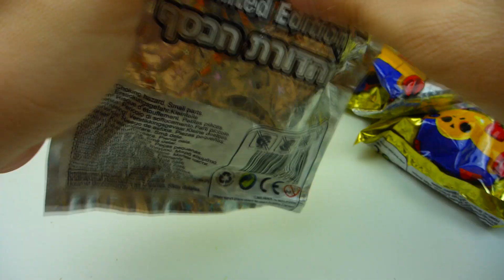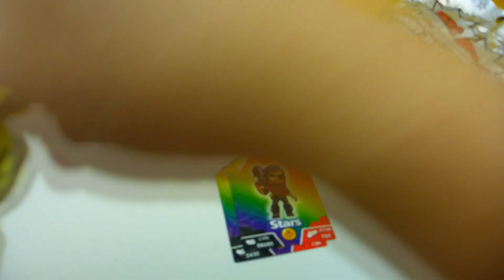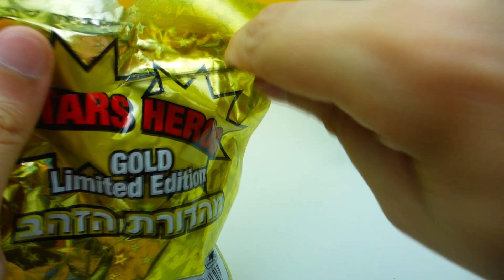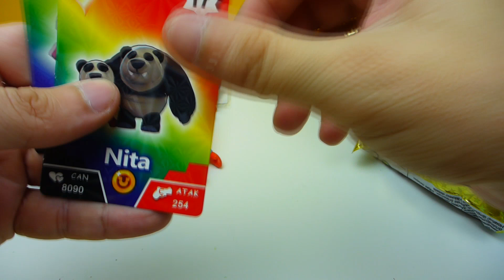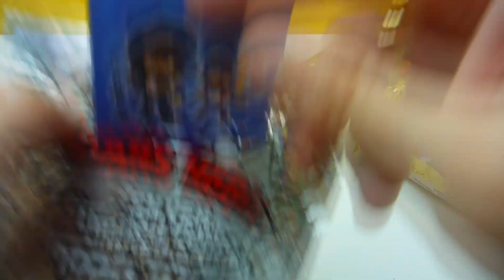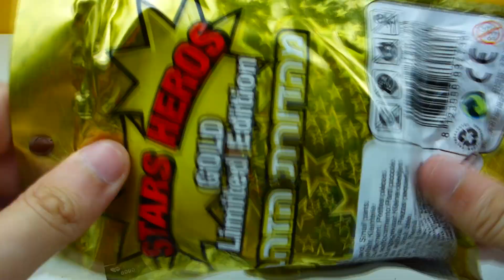זה אמיתי!!! בובות בראול סטארס עם סקונים של גיבורי על מארוול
פותח מלא שקיות הפתעה בראול סטארס זהב וכסף עם דמויות וקלפים בובות עם סקינים גיבור על מארוול מהדורת הזהב מוגבלת ישראל